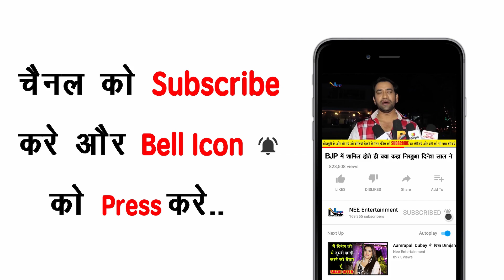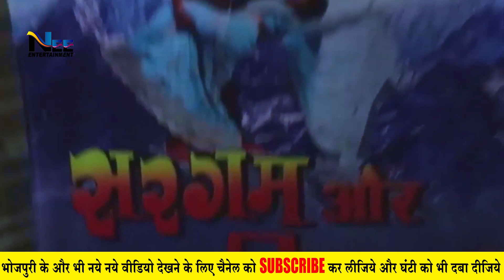CHAKRAVYUH(चक्रव्यूह ) को लेकर प्रमोद प्रेमी ने दिया बड़ा बयान